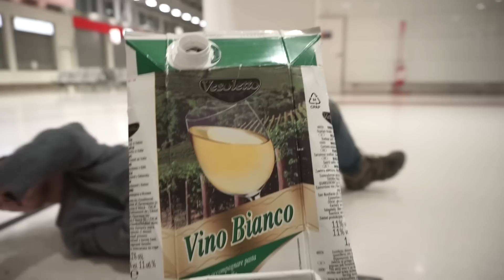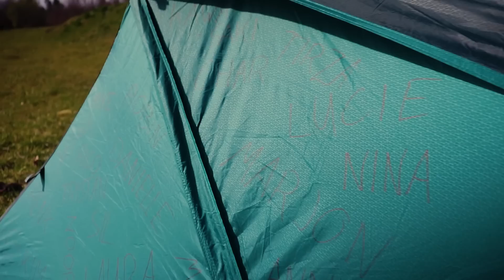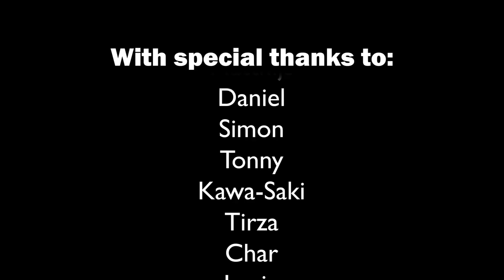Ep8: Cycling to Venice and going in the direction of Eastern Europe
Mick and Bob cycle from Ferrara in Italy to Croatia. In between they pass the by tourism claimed Venice and try to sleep at an airport because it's still pretty cold at night.  They bikepack themselves through the mountains and hills of Slovenia and enjoy the wonderful views. Things really do get different when they get more eastern. The people change, the prices change and the landscapes show themselves from another perspective.

Route information:
Ferrara
Rovigo
Venice
San Dano di Piave
San Griogio de Nogaro
Monfalcone
Triest
Kozina
Pasjak

*** If you want to know what kind of websites we build or if we could help someone you know, please check